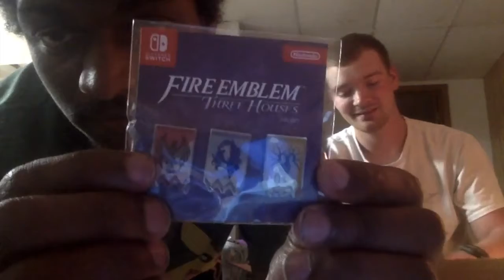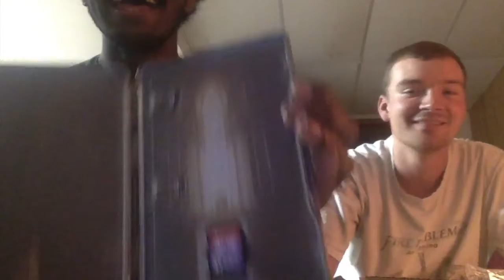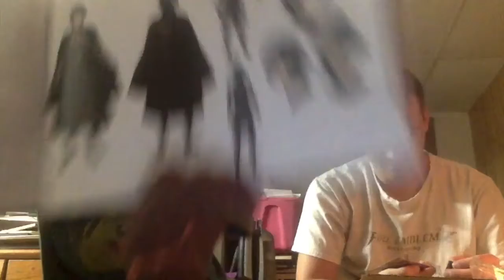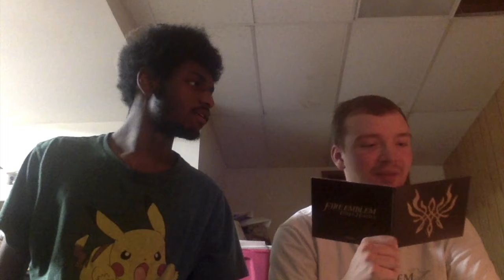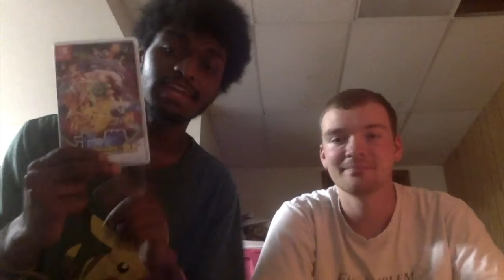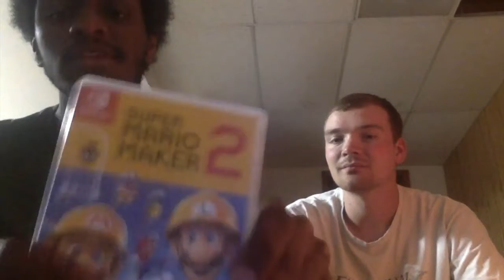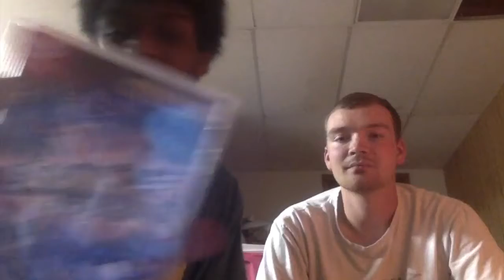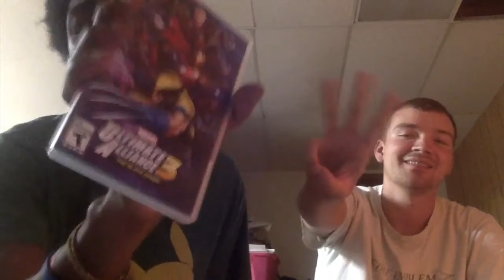MusicClues and Ethan Unbox: Fire Emblem - Three Houses: Seasons of Warfare Edition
Me and Ethan N Unbox The Seasons of Warfare Edition of Fire Emblem: Three Houses. Take a Look!